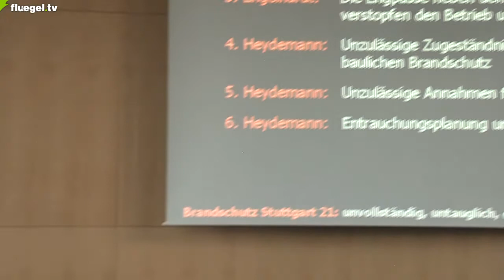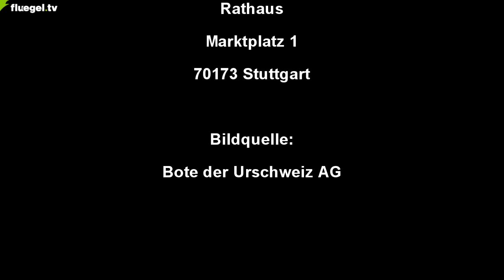Brandschutz Stuttgart 21, 11.03.2015: Begrüssung und Einführung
abrufbar. Dort gibt es auch eine detaillierte Inhaltsangabe mit genauen Zeitangaben für die gezielte Suche im Video.